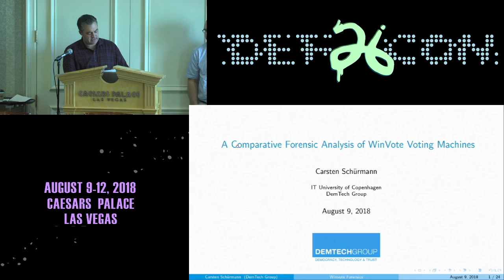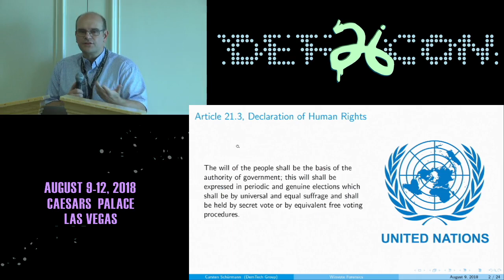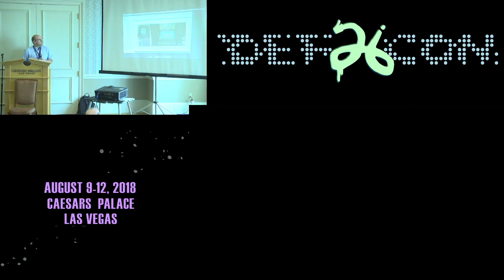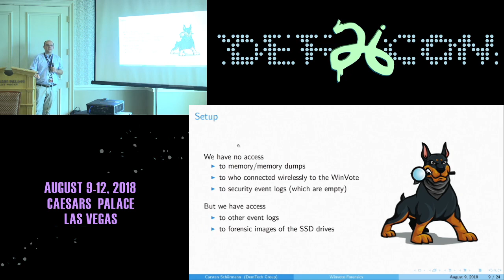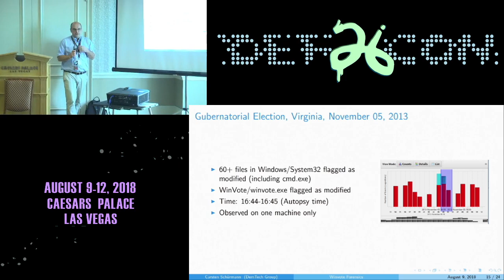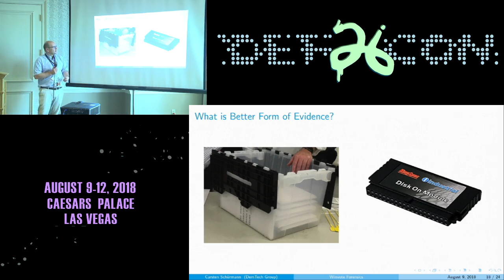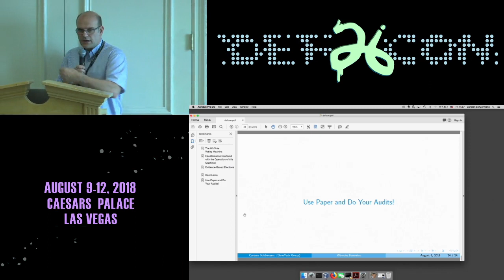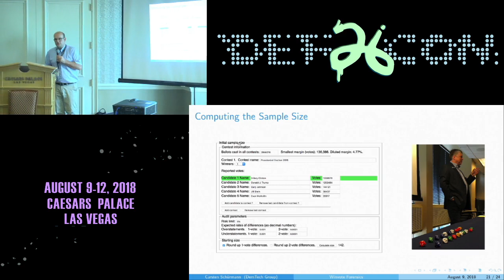DEF CON 26 VOTING VILLAGE - Carsten Schurmann - A Comprehensive Forensic Analysis of WINVote Voting